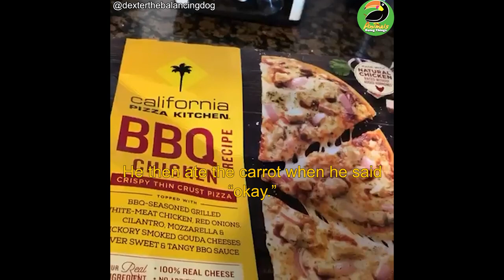Dexter the Balancing Dog Shows off His Extreme Talent!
Watch as Dexter the dog balances different objects on his head with ease!